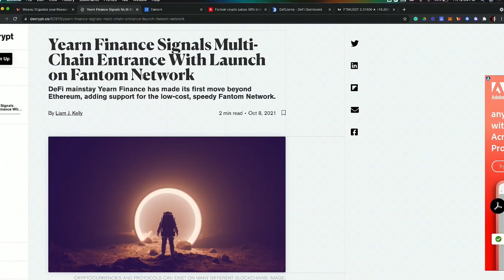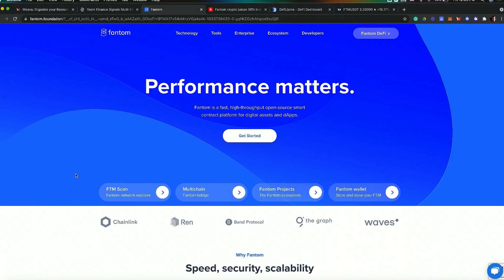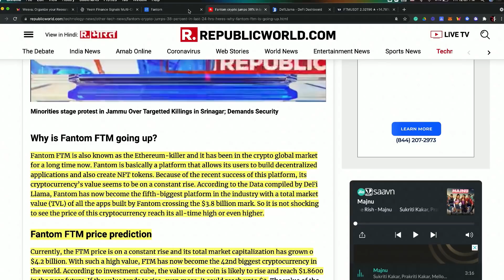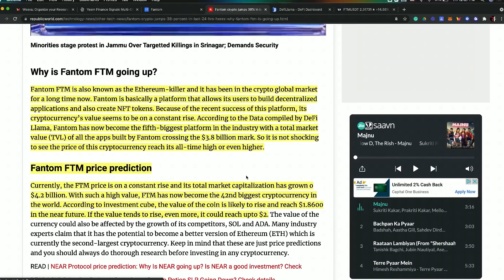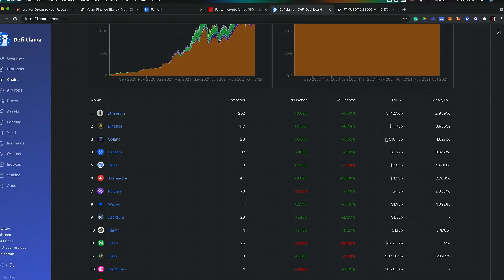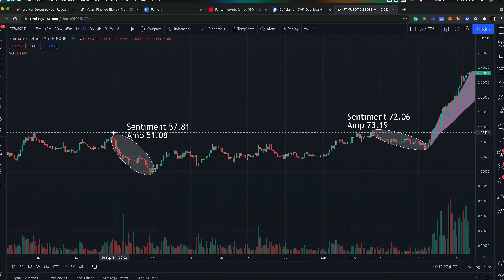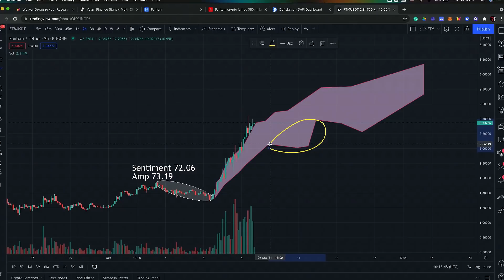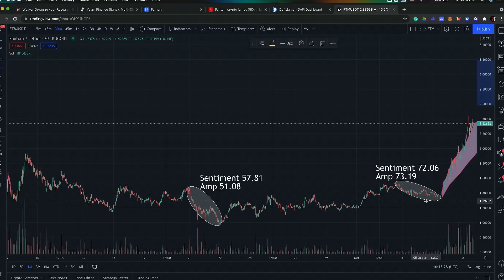Fantom Project Update | FTM Sentiment Analysis & Price Prediction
Fantom is a directed acyclic graph (DAG) smart contract platform providing decentralized finance (DeFi) services to developers using its own bespoke consensus algorithm. Together with its in-house token FTM, Fantom aims to solve problems associated with smart-contract platforms, specifically transaction speed, which developers say they have reduced to under two seconds, and it allows fee collection and staking activities, along with the user rewards the latter represents.